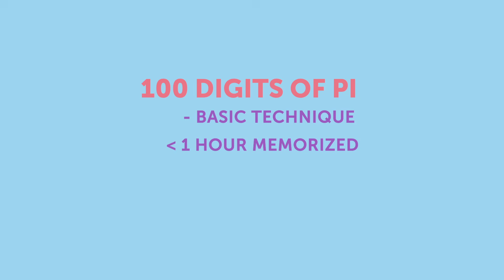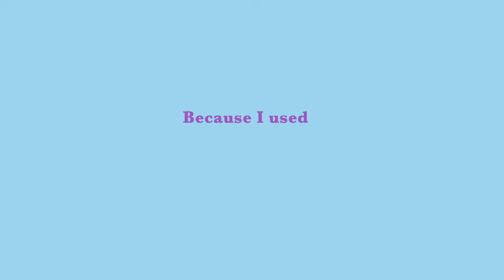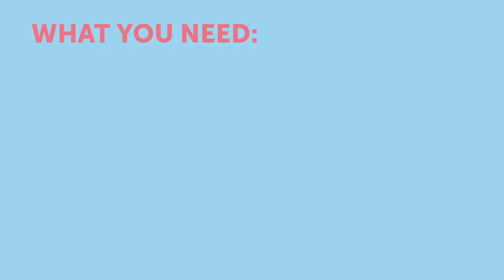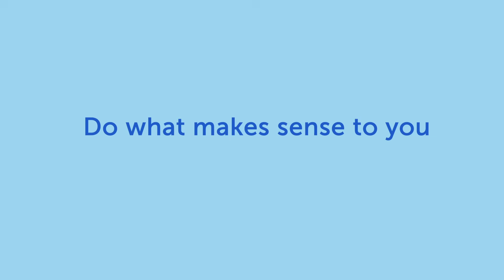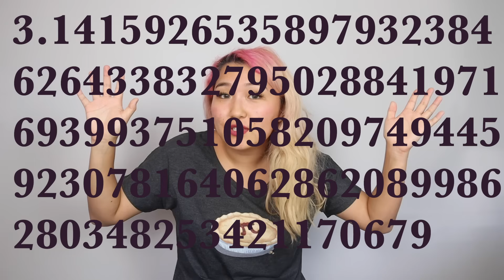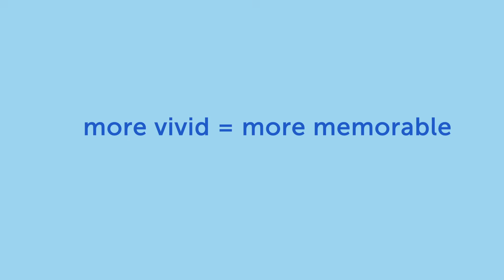How To Memorize 100 Digits of Pi - Fun & Easy Way!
Psst! Sign up for early access to my new Memory Masterclass
It's a super secret project. More details coming soon!

Who wants to learn more digits of pi? 🙋🏻‍♀️ Today, we’ll be going over three techniques and practical tips on how to memorize Pi or any number, for that matter.

👇👇👇👇FIND MORE USEFUL INFO HERE👇👇👇👇
All of these techniques sound ridiculous, but they’ve worked for thousands of years so they should be helpful for your learning if you give it a try. I hope this will unlock the inner nerd in you too. 🤓 Keep it memorable ❤️

🙃 Say hi!
╰ IG - Get your questions answered during the live Q&A next Monday at 9PM ET

🔬Studies
Hand-written or digital note-taking?
Presence of notifications/phones and brain power reduction?

🎥 Equipment, 📚 Book recommendations and 🏆 Competition Gear

🎶Music
╰ CC: Chad Crouch - Illustrated Novel